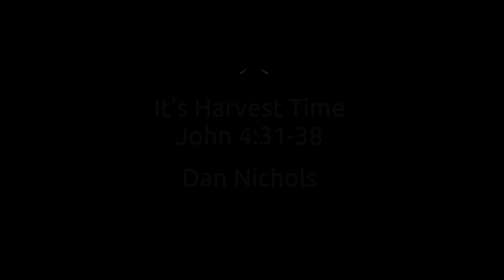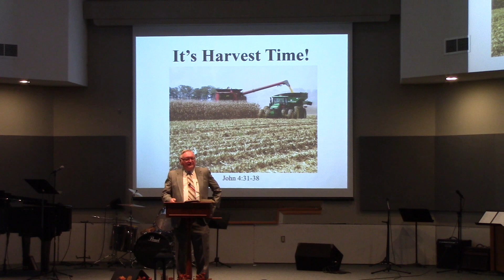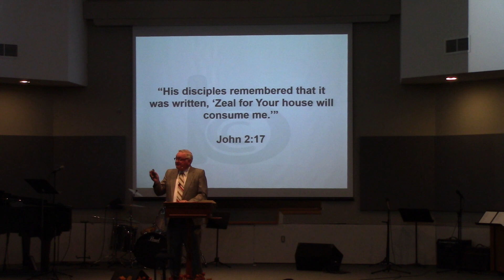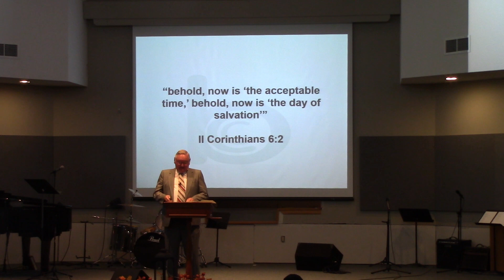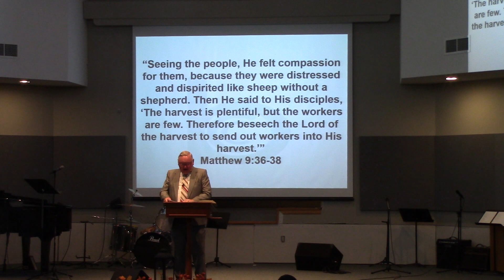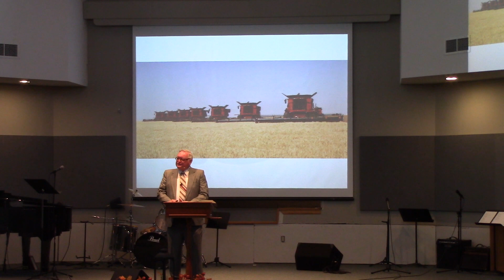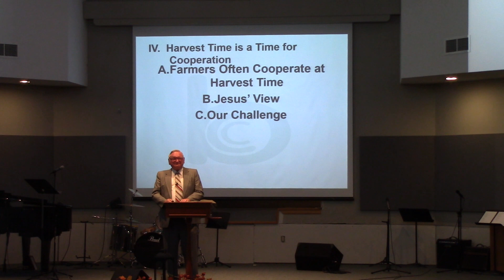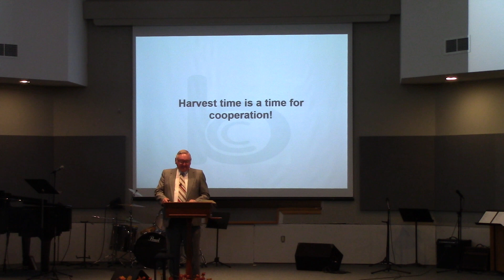"IT'S HARVEST TIME!" Dan Nichols October 1, 2023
From John 4, we learn some lesson about the necessity of sharing your faith with those who don't know Christ!